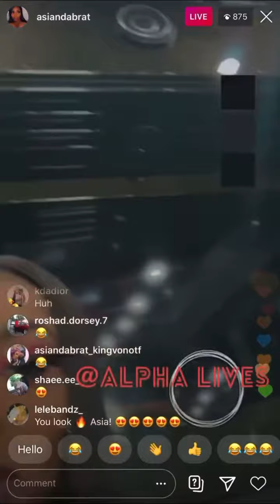Kingvon girl bumping his leaked music 🤨🤔